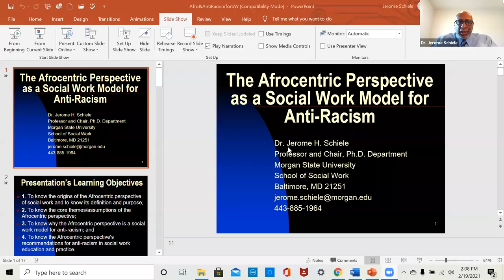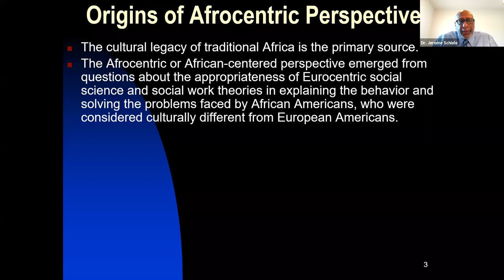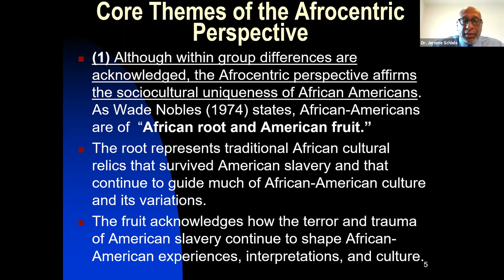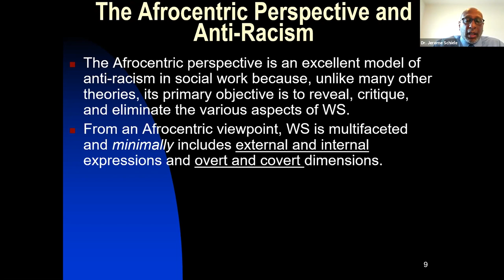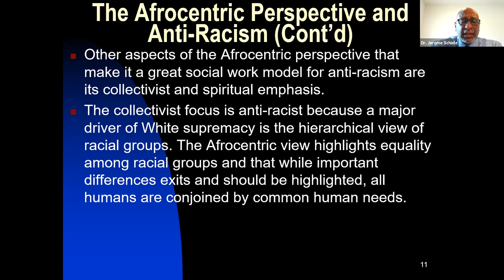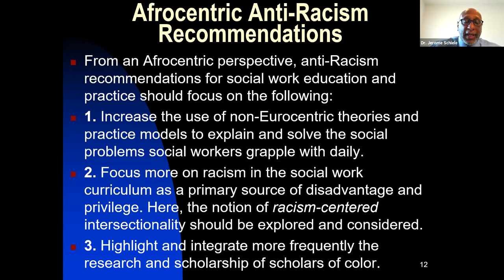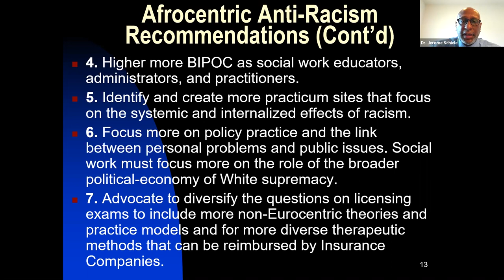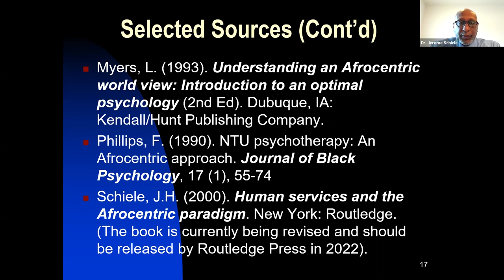The Afrocentric Perspective As A Social Work Model For Anti-Racism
During this presentation, first presented live on February 19, 2021, Dr. Jerome H. Schiele explains the origins and assumptions of the Afrocentric perspective and offers it as an effective practice model for Anti-Racism in social work and the broader society.